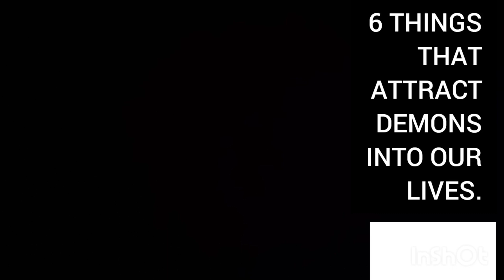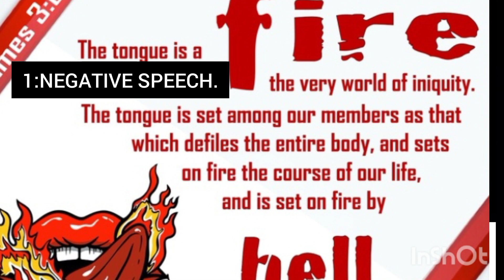AVOID THIS 6 THINGS!!! Angelica inspired.